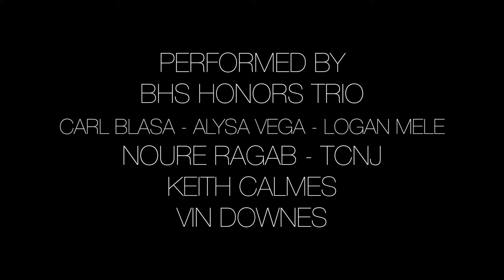BHS Honors Trio and Guests - Amen (Postlude) - Keith Calmes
Carl Blasa
Alysa Vega
Logan Mele

Guests:
Keith Calmes
Noure Ragab
Vin Downes

BHS Guitar - Bayonne High School - Bayonne, NJ
Vin Downes - Teacher